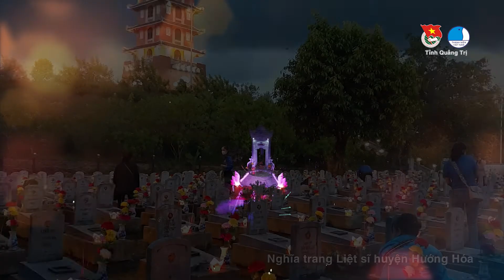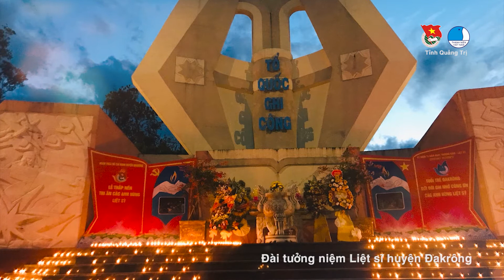[CT Nghệ thuật] Khúc ca hòa bình - Kỷ niệm 74 năm ngày thương binh liệt sỹ 27/7/1947-27/7/2021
[Chương trình nghệ thuật] Khúc ca hòa bình - Kỷ niệm 74 năm ngày thương binh liệt sỹ 27/7/1947-27/7/2021

- Ngoài ra, chúng tôi còn cung cấp một số dịch vụ sau:
- Ghi hình bằng Flycam, Quay dựng video clip, TVC Quảng cáo theo chuẩn HD 1080p, 2k, 4k.
- Dịch vụ Livestream trên Youtube, Facebook các sự kiện, lễ hội, hội nghị với các thiết bị như camera, flycam.